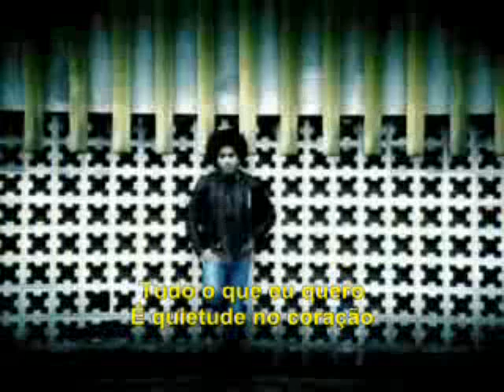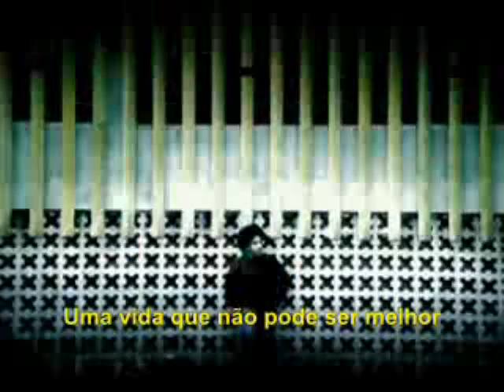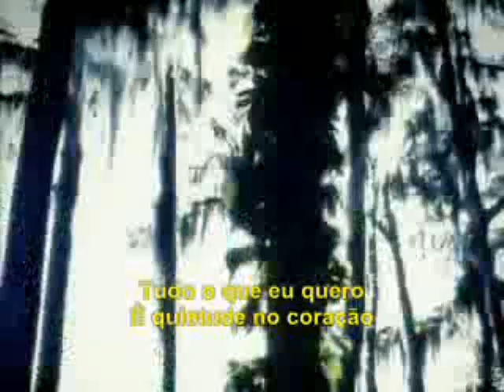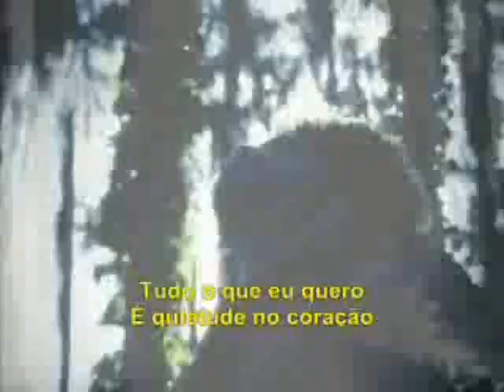Lenny Kravitz - Stillness of heart video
Lenny Kravitz - Stillness of heart video Legendado em portugues